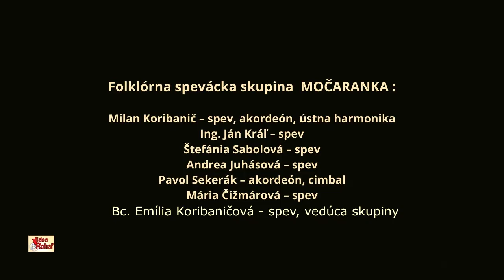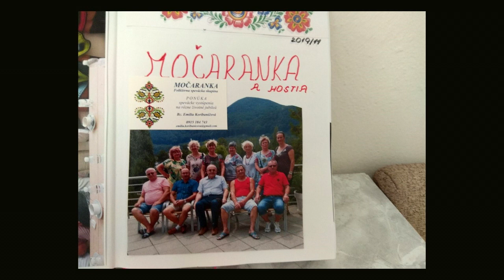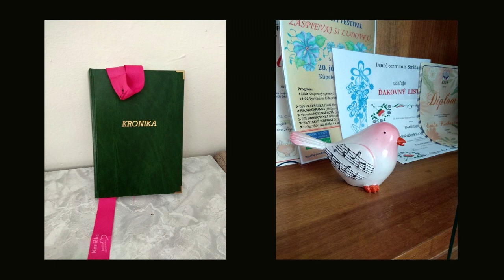Hudobné ukážky CD MOČARANKA - Už sme tu, zemplínske ľudové piesne, Videorohaľ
Objednávky na CD MOČARANKA - Už sme tu, prijíma vedúca skupiny Bc. Emília Koribaničová na č. tel.

Zoznam účinkujúcich členov skupiny Močaranka:
Bc. Emília Koribaničová - spev,
Milan Koribanič - spev - ústná harmonika - akordeón,
Ing. Ján Kráľ - spev,
Andrea Juhásová  - spev,
Mária Čižmárová - spev,
Hosť : Ing.Pavol Sekerák - akordeón - cimbal,